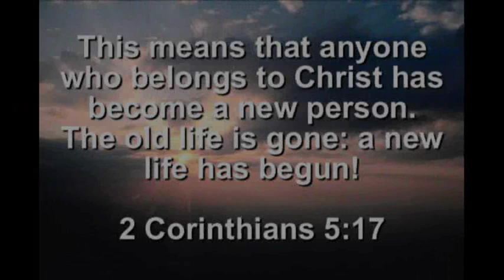Middle School Baptisms July 08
Destiny and Robby get baptized and share their testimonies.